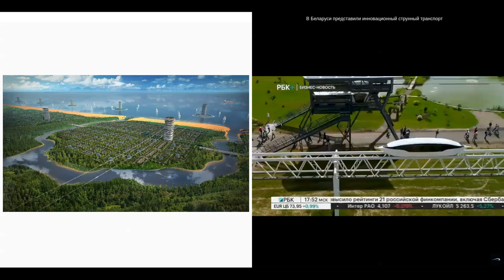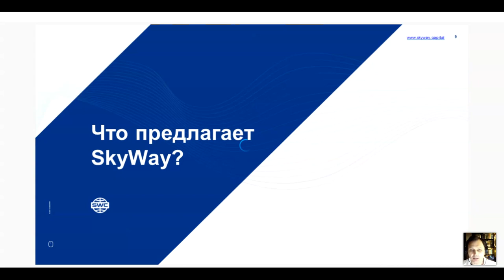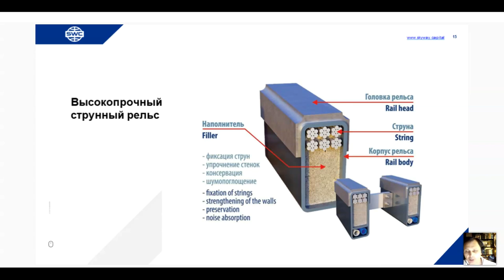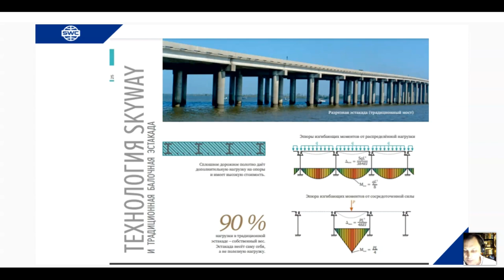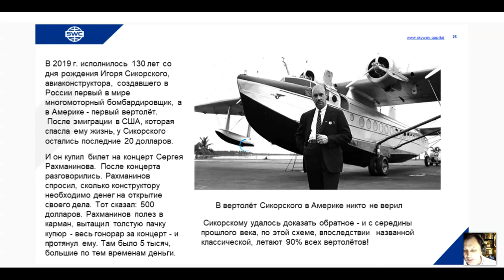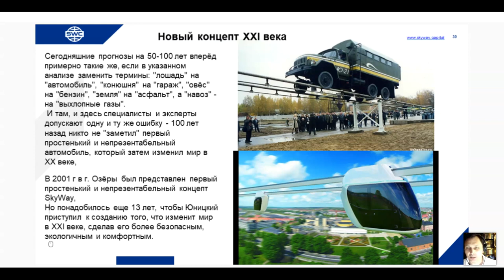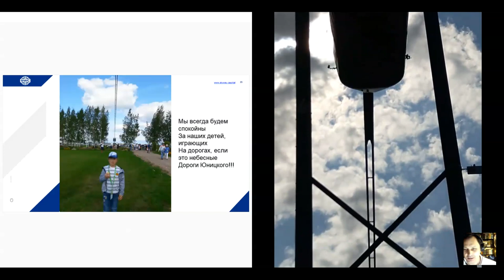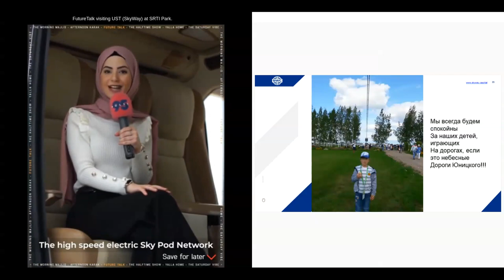Беларусь. Вебинар от 17.03.2021. Презентация технологии.